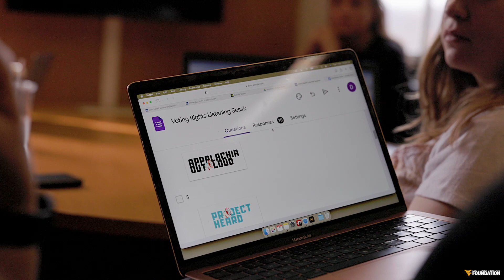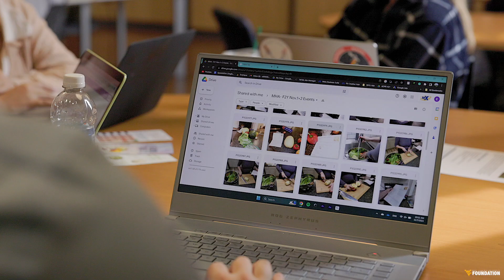Making an Impact: Martin Hall Agency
Donor support helps provide West Virginia University advertising and public relations students with invaluable real-world experience.